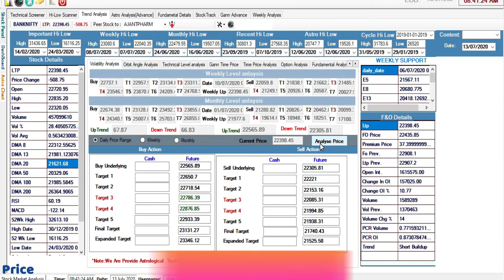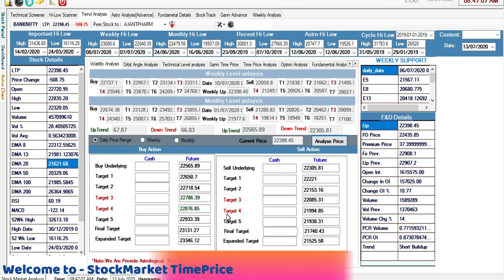Bank Nifty Weekly View 🔥 & Daily time & Price Level | 13th july 2020'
BankNifty View today

nifty view, nifty option chain analysis, nifty view tomorrow, sbi share view, hul stock view, hdfc bank stock view, union budget bajaj finance stock view,

Profit Raining
share market
bank nifty
bse sensex
sensex nifty
nifty
nifty 50
nse live
nse investing
stock market
intraday trading
share market
bank nifty
bse sensex
sensex nifty
nifty
nifty 50
nse live
nse investing
stock market
intraday trading